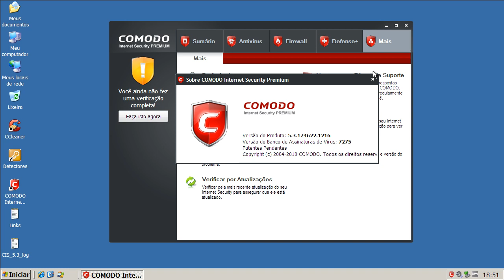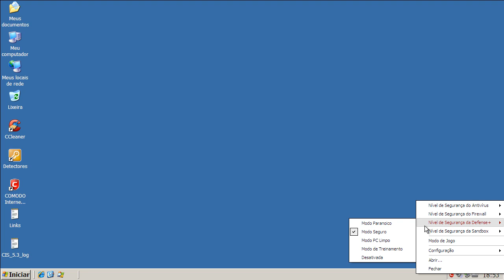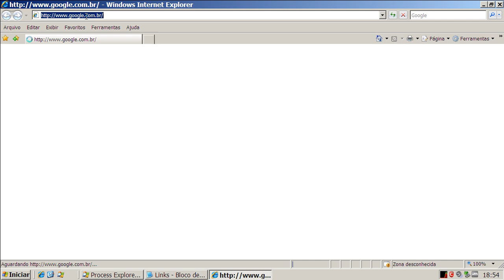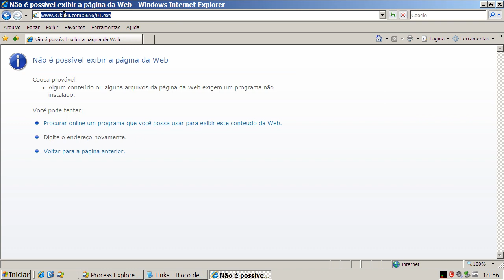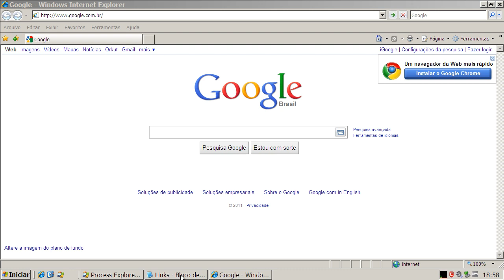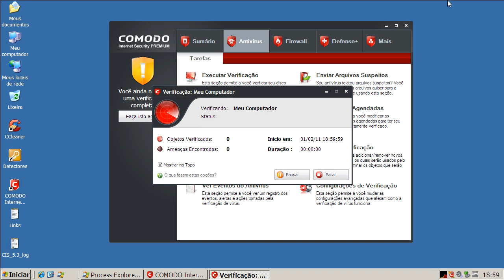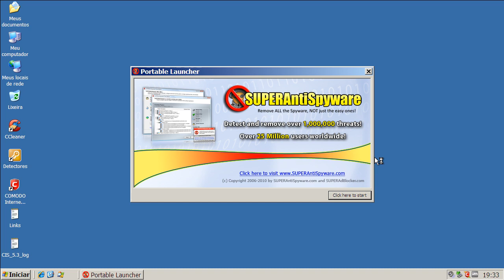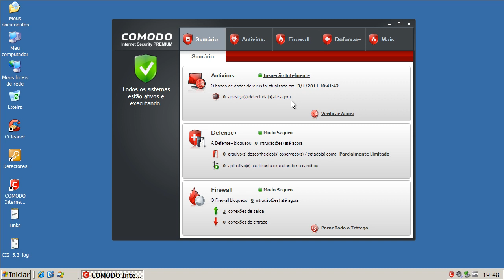Comodo Internet Security 2011 v5.3 - Teste Preventivo (Preventive Test)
Neste teste o Comodo Internet Security 2011 v5.3 é exposto a vários links contendo arquivos nocivos. São avaliadas a sua capacidade de detecção e eliminação destes agentes.

On this test Comodo Internet Security 2011 v5.3 is exposed to many malware links. Test evaluates its capacity of detection and elimination of these threats.